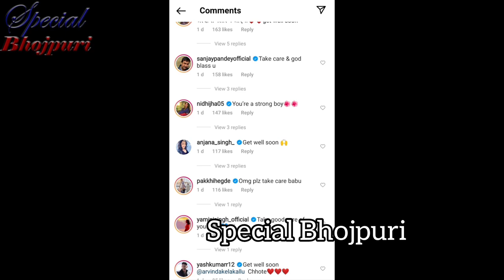क्यों पवन और खेसारी ने नही कबर ली कल्लू की।